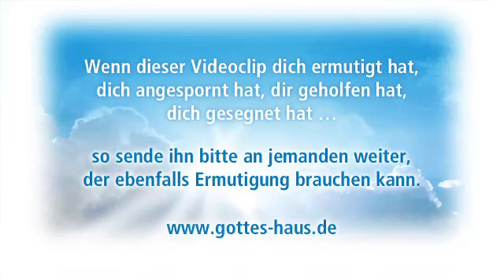In seinen Händen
Ich bin so dankbar, dass Gott das Leben meiner Familie und meiner Kinder in seinen Händen hält, er die Kontrolle über alles hat und unser Leben sieht und führt. Das war allerdings nicht immer so. Als unsere Kids im Teenageralter waren, versuchte ich, ihre Herzen so zu formen, wie ich dachte, dass sie sein müssten.

Gab es einen Gottesdienst, hörte ich für sie die Predigt und dachte, dass ihnen doch jetzt bestimmte Dinge sicher auffallen müssten. Gab es einen Aufruf zur Bekehrung, fragte ich mich, warum sie nicht nach vorne gingen. Ich war beunruhigt und im Stress.

Doch eines Tages sprach der Herr mit mir über diese Sache, indem er mir ein Bild zeigte. Ich sah mich, wie ich einen Klumpen Ton in den Händen hielt und immer wieder daran herumknetete. Mit Stirnrunzeln und zusammengebissenen Zähnen glättete, drückte und knetete ich, und doch gefiel mir das nicht, was ich da formen wollte -- es war ein Herz.

Dann hörte ich, wie der Herr zu mir sprach und mich bat, ihm den Tonklumpen in die Hände zu geben. Ich sah zu, wie er liebevoll, mit einem Lächeln von Gnade, Weisheit und Verständnis, mit Hoffnung und Zuversicht, den Tonklumpen bearbeitete. Seine Hände strichen immer wieder sanft über die Unebenheiten. Mir schien es, dass der Druck seiner Hände gar nicht wirklich ein Drücken und Bedrücken wäre, sondern eher ein Zusammenfügen und Ausbilden.

Ich wünsche dir, dass du dir dieses Bild zu eigen machst und deine Kinder von ganzem Herzen dem Herrn anvertraust. Er wird es gut machen -- vertraue ihm!

Und alle deine Kinder werden von dem HERRN gelehrt, und der Friede deiner Kinder wird groß sein.
Jesaja 54,13

Seine Nachkommenschaft wird mächtig sein im Land. Das Geschlecht der Aufrichtigen wird gesegnet werden.
Psalm 112,2

Denn er hat ... deine Kinder gesegnet in deiner Mitte.
Psalm 147,13